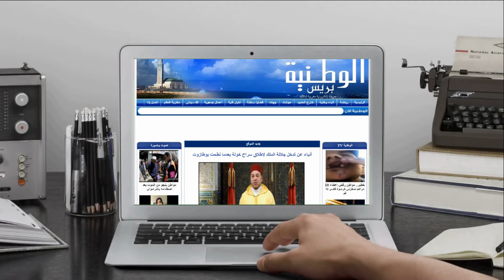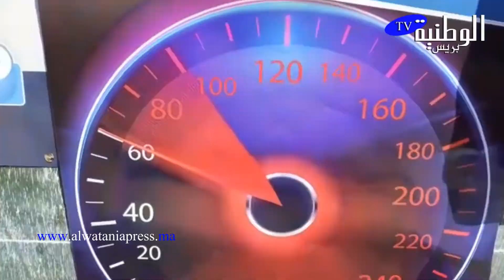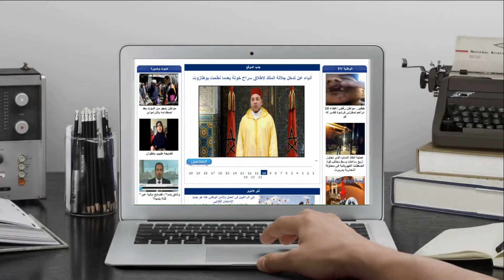احتفال مجموعة مدارس اولاد بوزيد بالسلامة الطرقية..وطفل بروض المدرسة يفاجئ الجميع